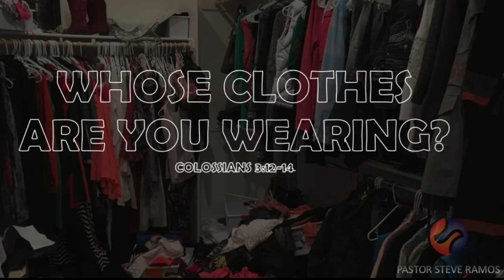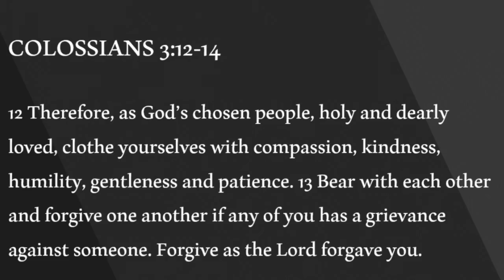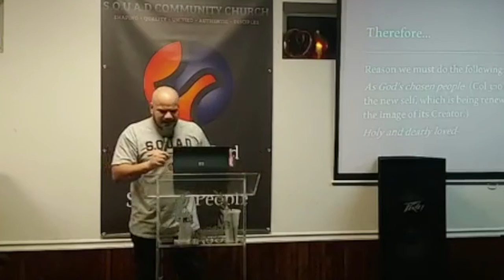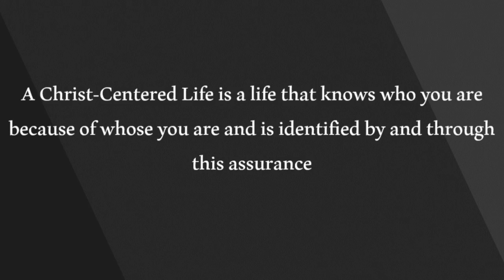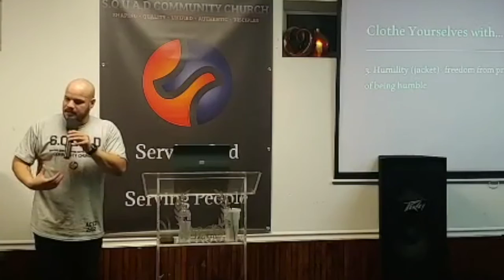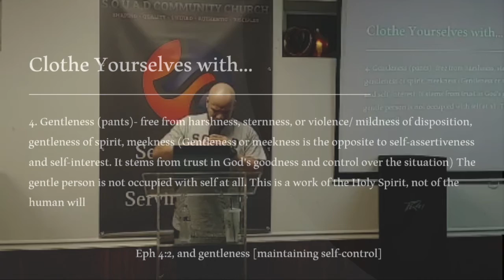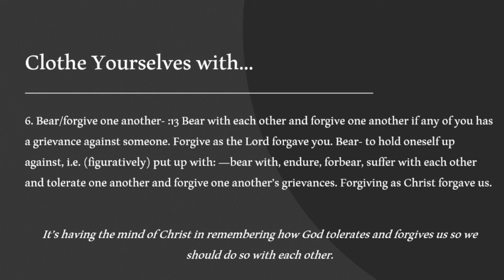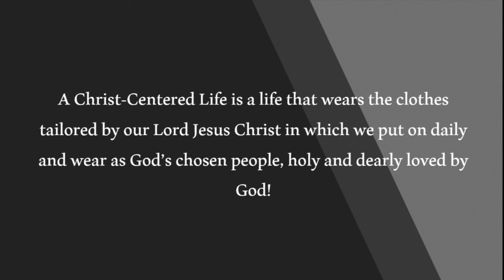Whose Clothes are You Wearing?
"Whose Clothes are You Wearing?" Pastor Steve will explain what clothes to take off and put on spiritually speaking.